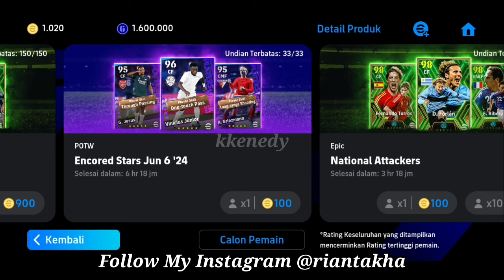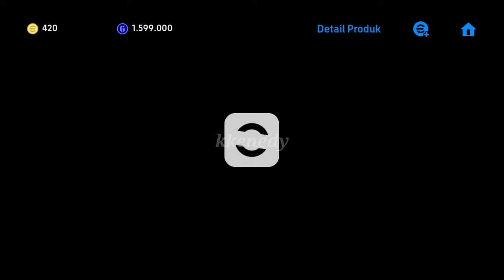TRIK AMPUH DAPATKAN 33 P0TW CARD ENCORED STARS ! PART 1 ! TRICK TO GET P0TW CARD 33 ENCORED STARS !